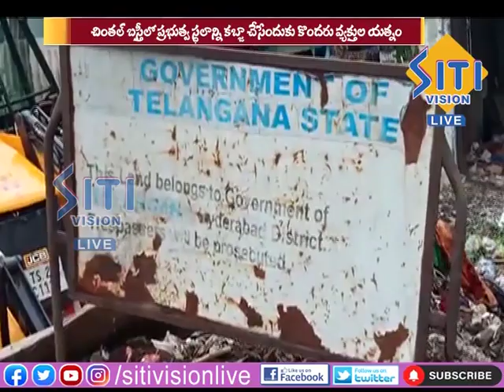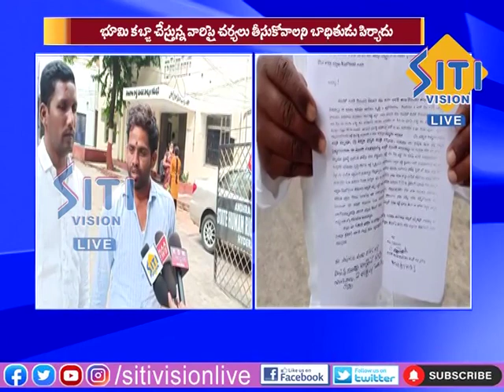NEWS UPDATE 7.30 AM 24-09-21|| Siti Vision Live